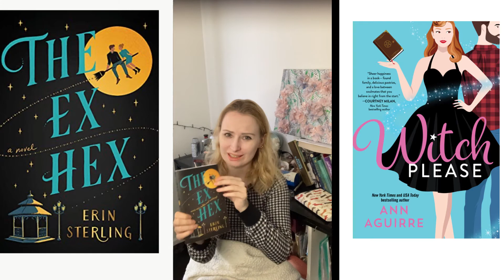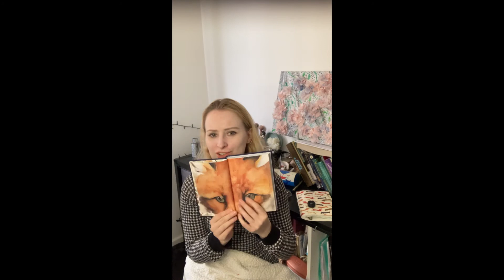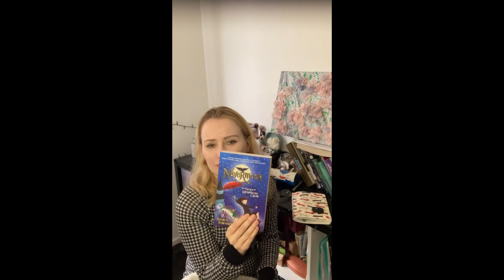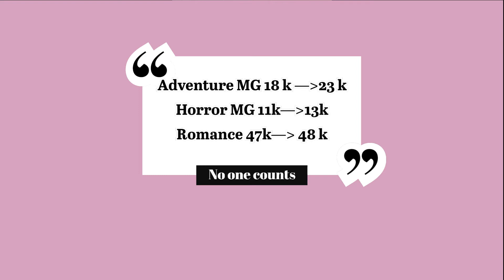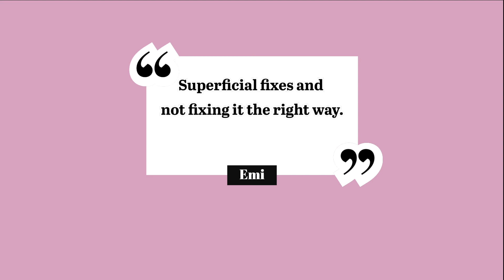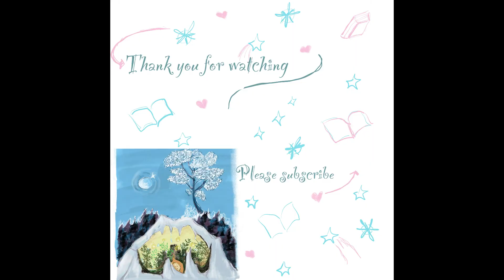Books and writing …November wrap up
Feeling quite sniffly, but I managed to get through the bunch of reads.
There is much of what I read that reflect what I am writing.  I am open for recommendations of getting out of genres as well.

How to train your Gavin

Books mentioned

William Joyce
The Guardian series

Sam Subity
The Last shadow warrior

Jen Campbell
The sister who ate her brothers: and other gruesome tales

Emily Winfield Martin
Snow and Rose

Erin Sterling
The ex hex

Ann Aguirre
Witch please (Fix it witches)